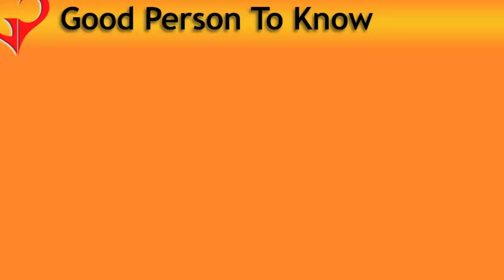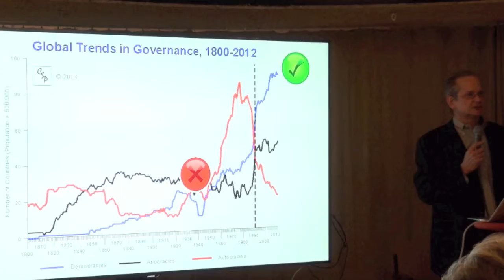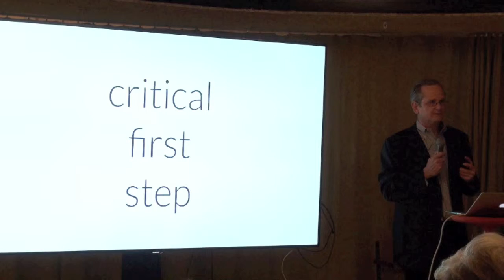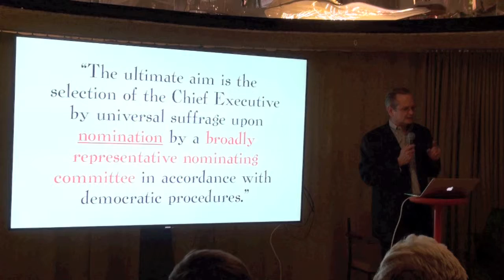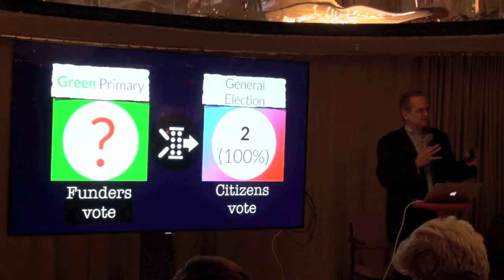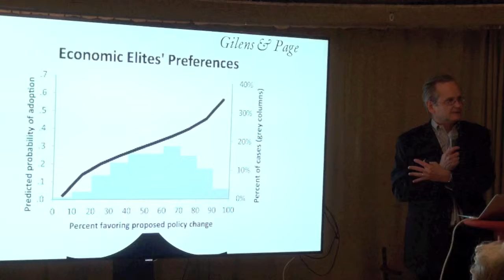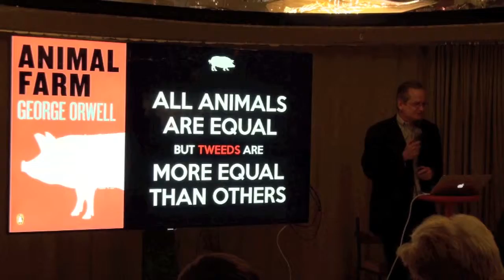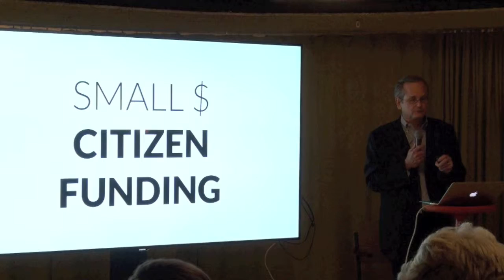Institutional corruption via Tweedism | GPTK | Prof. Lawrence Lessig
This event was organised by INNOTECH SUMMIT by the lovely Jennifer Arcuri.
Larry Lessig, a professor at Harvard Uni gave a glimpse of how the rich get richer and remain in power... by getting the other 99.98% to vote on their ideologies.  This is a powerful talk on American politics and if you haven't heard of tweeds, watch this.  We should aim to rid the world of tweedist views and instead make it more democratic so  that equality exists for everyone.